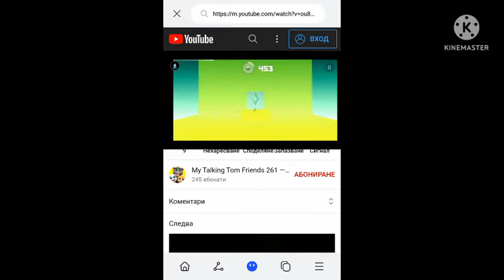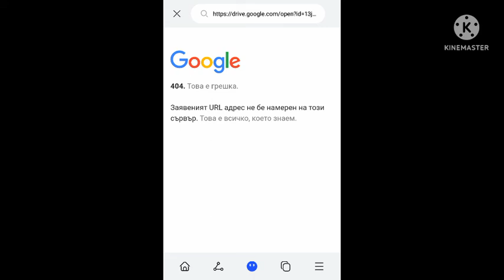New Red Project 02 Checkpoint Remake (Checkpoint 7).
15th June.